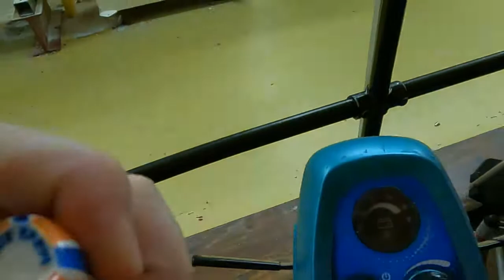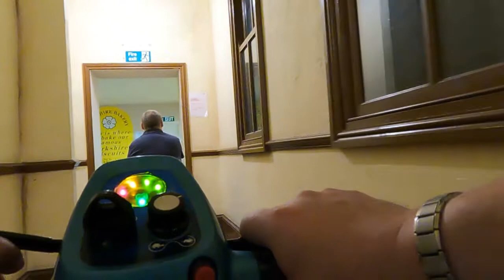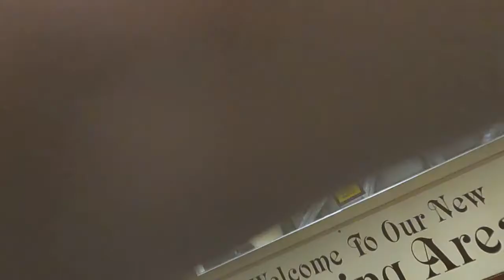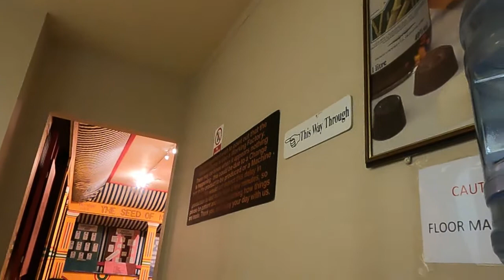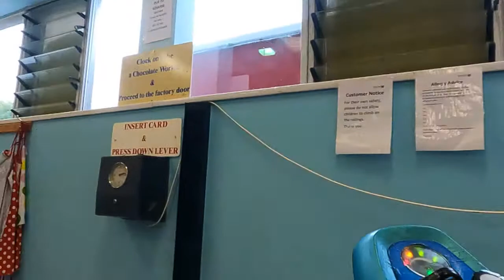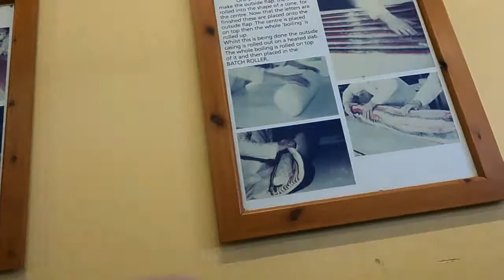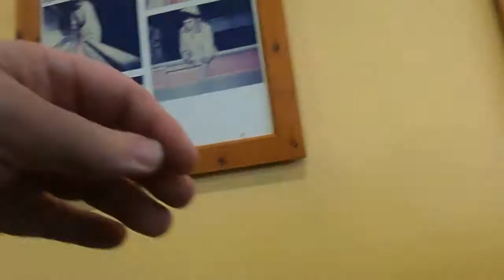John Bull Part 4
Us going round JOHN BULL Rock Factory Tour